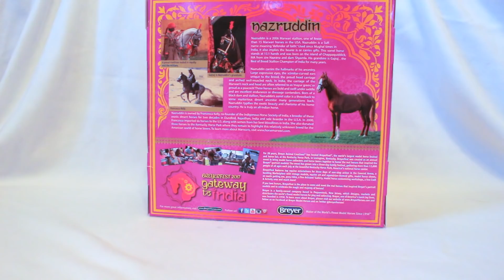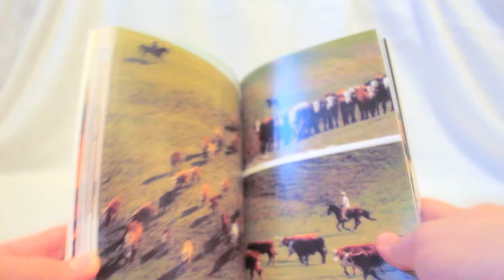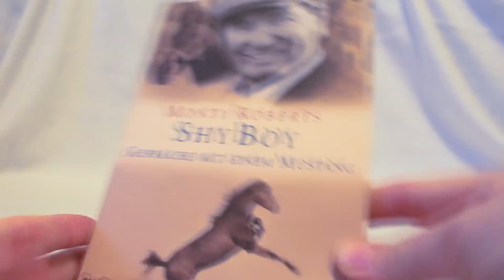BENSHEIM PLACINGS & HAUL 2018